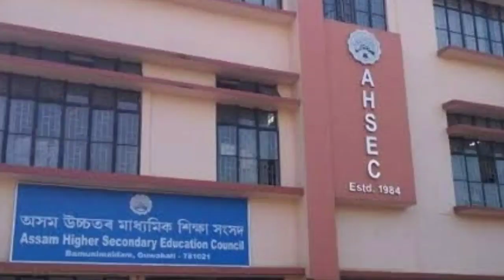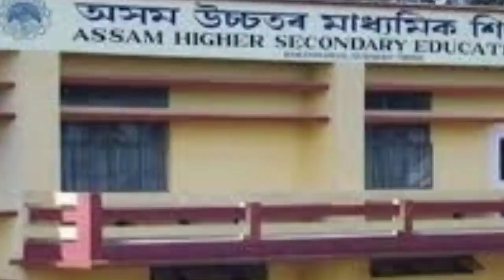ত্রিপুরার নতুন খবর🔥আজ 5 কেন্দ্রে ভোট গণনা🔥একাংশ শিক্ষকের জালিয়াতি🔥শীঘ্রই সিদ্ধান্ত🔥Barak News